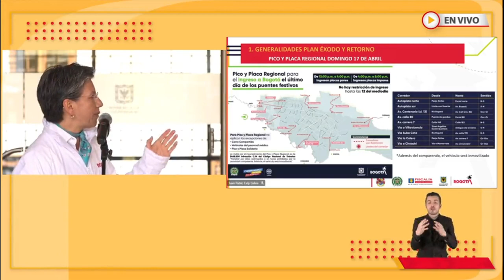Pico y placa regional para el retorno de los viajeros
El Domingo Santo, 17 de abril, Bogotá tendrá PicoYPlacaRegional para el retorno de los viajeros.

⏱️Antes del mediodía no habrá restricción de ingreso
⏱️Desde el mediodía a 4:00 pm solo podrán ingresar placas pares
⏱️Desde las 4:00 pm a 8:00 pm solo podrán ingresar placas impares